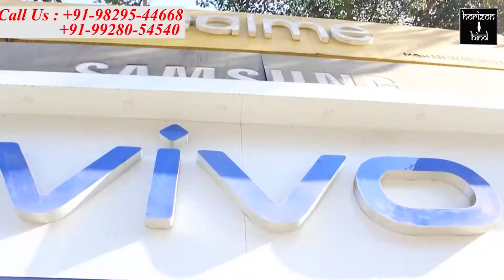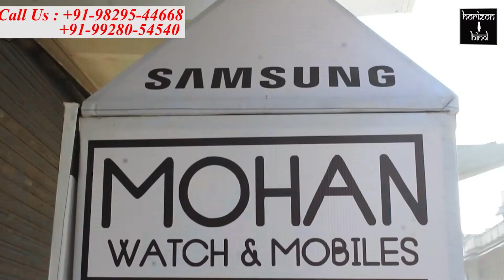बड़ी नागफणी क्षेत्र में क्षेत्रवासी पेयजल समस्या से त्रस्त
पहाड़ी पर रह रहे लोगों को नहीं मिल पा रहा पेयजल, नीचे पानी भरने पर लोग करते हैं विरोध

बड़ी नागफणी गोपाल कुंड के ऊपर पहाड़ी पर रह रहे परिवारों को पानी की किल्लत से दो-चार होना पड़ रहा है। गर्मी के मौसम में पेयजल की खासी किल्लत हो रही है। जब क्षेत्र के लोग नीचे पानी भरने आते हैं तो नीचे रहने वाले लोग झगड़े पर उतारू हो जाते हैं। कहते हैं कि यहां पानी भरने से गंदगी हो जाती है।

नीचे रह रहे क्षेत्रवासियों की शिकायत पर आज जलदाय विभाग के कर्मचारियों ने आकर एकमात्र सार्वजनिक पेयजल की पाइप लाइन को भी काट डाला। जिससे क्षेत्रवासियों में आक्रोश व्याप्त हो गया और उन्होंने मौके पर ही जलदाय कर्मचारियों का विरोध करते हुए नारेबाजी शुरू कर दी।

क्षेत्रवासी मुन्नी ने बताया कि पिछले 2 साल से पेयजल किल्लत को उठा रहे लोगों को पीने का पानी भी नहीं मिल पा रहा। जलदाय विभाग ने आज इलाके में अवैध कनेक्शनों की दुहाई देकर कई जगह से कनेक्शन काट दिए। क्षेत्रवासियों का कहना है कि पानी के बिल तो जलदाय विभाग समय पर भेज देता है लेकिन पानी नहीं आता।
 ऊपर बनी हुई एक टंकी भी नहीं भरी जाती जिससे कि क्षेत्र के लोगों को पानी मिल सके।
 क्षेत्रवासियों का कहना है कि जलदाय विभाग और जिला प्रशासन जल्द से जल्द क्षेत्र के लोगों को समय पर पर्याप्त पेयजल उपलब्ध कराएं अन्यथा वे लोग आंदोलन पर उतारू हो जाएंगे।